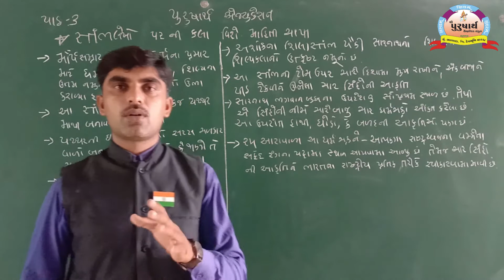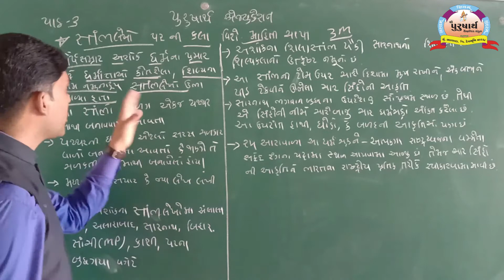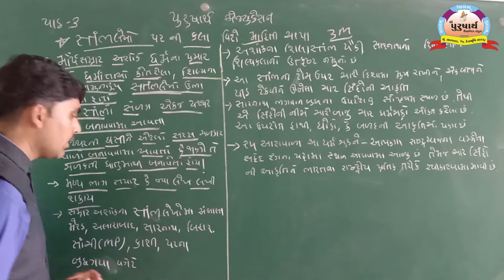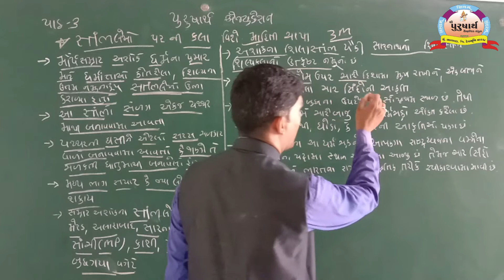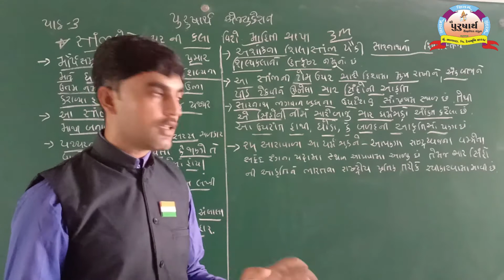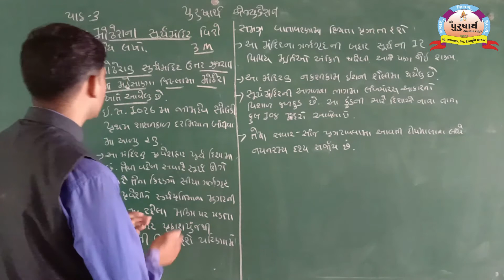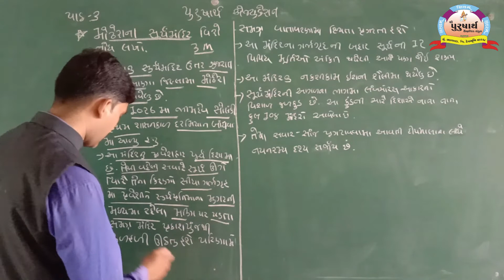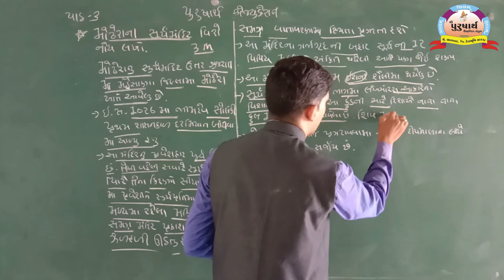Class 10 || Social Science || Unit-3(4) Jagdishbhai Ambaliya || Purusharth Education Bhanvad